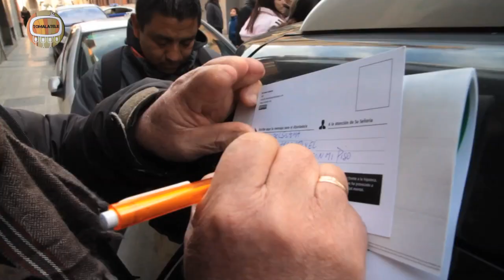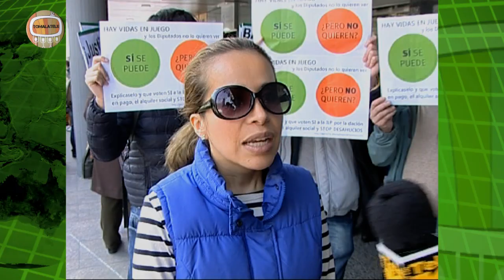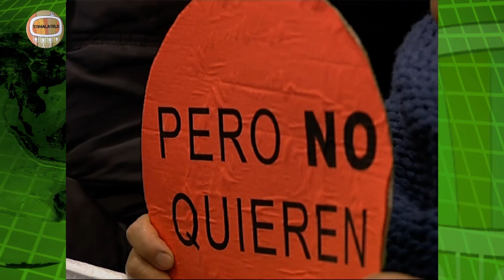Sí Se Puede 1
Programa semanal de TomaLaTele dedicado al derecho a la vivienda en España:

Declaración de la PAH
Campaña de Escrache
Sentencia absolutoria caso encierros en BBVA y EMVS en 2012
Encierro en el SAREB
Charla Coloquio de la PAH en Getafe, Madrid.
Sentencia del Tribunal Supremo sobre cláusulas suelo.
Entrevista a Ada Colau